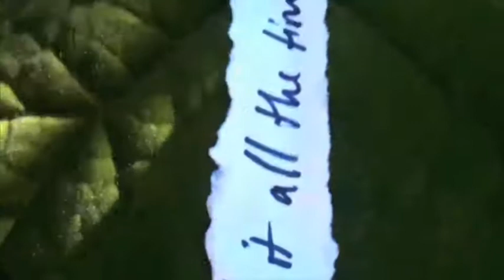Letter Writing by Laneway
Letter Writing is a song on Laneway's first LP, If You Don't Need It Let It Go. This clip is a Mother of Art production made entirely on solar power at Crawler Records.